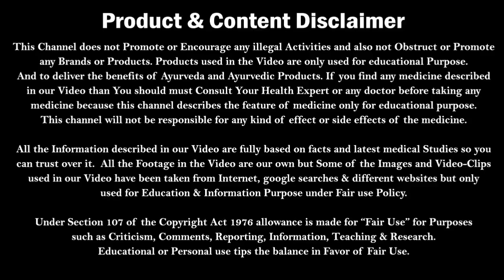अब सबकुछ पचेगा | How to improve Digestion | Digestion kaise thik kare | Dr. Nitish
In this video Dr. Nitish have explained about How to improve digestion, You will learn Healthy way to improve digestion only by few good food habit.
And by this you can improve digestive system naturally, benefits of curd and also about fibre diets for digestion
Is video me explain kiya hai ki digestion kaise thik kare, digestion fast kaise kare aur digestion ke liye tips